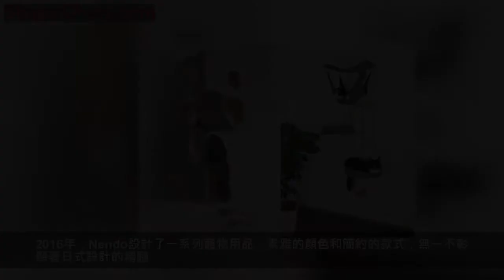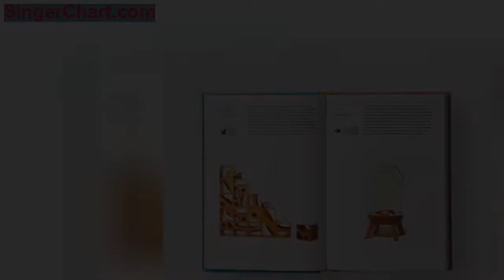給你一份寵愛，寵物家居美學指南！ 今天也和大家簡單分享一些設計師作品吧。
越來越多的毛孩子走進了我們的生活，成為了我們家庭的一份子。作為盡職盡責又有追求的鏟屎官，我們當然要為這些小寶貝們提供美麗的住所啦~
所以對於養寵物的家庭而言，從最開始設計家的時候，就可以把寵物作為一個重要的因素規划進來。
毛孩子們大部分時間都是在地板上度過的，挑選地板時可以優先考慮耐磨的複合地板。地板顏色可以根據寵物毛髮去選擇深淺，儘量掩藏掉落的毛髮。地毯顏色選擇也是同理，當然，挑選給力的吸塵器才是最重要的。
軟裝在保持顏值的同時可以選擇一些抗污耐磨的材質，再適當融入一些動物元素的裝飾會更有氛圍。
像桌子腿或沙髮腳這些地方可以纏上保護貓抓板。如果覺得影響美觀，不妨挑選一些有造型的貓抓板，妝點空間的同時也吸引著貓咪，減少對其他家具的損害。
給寵物留足夠的活動區域是極為重要的，尤其是對於宅屬性的貓而言，我們可以考慮利用起牆面。

縱向的空間並不會過多的占用人們的使用面積，卻能給貓主子們帶來一份快樂~同時也可以作為擱板使用，擺放書籍或一些裝飾品。

覺得工程浩大的話可以選擇局部空間或角落打造 ☟

或者直接像下圖這樣做個簡化版，看上去溫馨可愛☟
空間足夠又想省事的話，一個貓爬架可以解決所有問題。 ☟
那麼對於寵物必備的小窩而言，如果條件充足，可以利用櫥櫃或樓梯下方空間打造一個完美的寵物住所。
△這種隱形式寵物居所絕對是完美選擇，順便還能隱藏起寵物的用品和玩具等，保持清爽乾淨的視覺效果。

對於體型較大的寵物，我們可以在客廳或角落為它們鋪一塊舒適的軟墊，看上去特別溫馨。軟墊顏色切記不要太突兀，應與周圍家具和諧。
別忘了搭配掛畫和綠植，寵物居所同樣也是裝飾重點。周圍做一些點綴能更好地讓小窩融入家居環境，也低調彰顯著屋主對每一個角落的講究。

隨著寵物家居的發展，越來越多的設計師們開始關注這個領域，把寵物與人類的需求相結合，設計出一系列貌美又實用的寵物家具，讓我們有了更多美麗的選擇。
想要更專業去了解寵物家居設計的話，推薦大家可以去看一看由英國Phaidon出版社出版的《Pet-tecture: Design for Pets》，裡面收錄了許多出自大師之手的寵物家居，涵蓋了貓、狗、甚至包括魚、雞等充滿設計感的寵物用品。
△《Pet-tecture: Design for Pets》內頁
Yoh Komiyama
Yoh Komiyama 為貓咪設計了一款攀爬玩具，圓柱狀的木榫搭配大理石底座，如同一件藝術裝飾品一般輕而易舉地融入現代主義家居。
△「每個圓柱形柱子之間提供了一瞥的角度，傳達著貓和人的相互存在，保持兩者之間的隱秘聯繫，以獲得更親密的關係。」
Nendo
在設計界享有名氣的佐藤大和他的Nendo工作室，每年高產著數不清的驚喜。2016年，Nendo設計了一系列寵物用品，素雅的顏色和簡約的款式，無一不彰顯著日式設計的精髓。

△立方體形狀的狗屋由上下兩部分組成，中間由拉鏈連接。
△簡約的方形食物碗，裡面有線條浮雕，可以很清楚地檢查狗狗的食量。與花瓶相似的質感，也讓這款碗具很好的融入環境中。
△狗狗的玩具也充滿了雕塑般的美感。
Tuft + Paw
這款功能性十足的貓爬架來自於Tuft + Paw，由滑梯、繩子以及棲息架組成。是貓咪玩耍和睡覺的好選擇。

△Milo
清爽雅致的設計風格，與家居環境十分百搭，貓主子也玩得不亦樂乎~
IKEA
發布已久的宜家寵物系列「LURVIG」終於要在國內正式開售了，24款產品，包含了寵物們的吃喝玩樂。

Lurving是瑞典語毛茸茸的意思，這個系列自然而然是給家裡的毛孩子使用，毛抓板、小屋，牽引繩、寵物被套. 應有盡有。

Mpup
這款狗屋沙發來自寵物品牌Mpup，由設計師munseungji設計而成。
這款沙發在滿足寵物好奇心的同時，人們也可以悠閒地坐在沙發上。整個設計可愛又巧妙，為兩者建立起全新的聯繫。原木搭配淺灰色的設計，兼具美觀與使用。

Dote
為了滿足有時尚意識的愛寵人士，品牌Dote利用耐磨的可再生塑料和工業毛毯打造了一系列寵物用品。
△具有可塑性的毛氈毯子，可以彎曲和塑造成讓貓咪感興趣的隧道和小窩。
—「當你養了寵物，又很在意室內環境時，我們很難找到任何真正適合你的家居用品。」
—「我們想做一些你能適應的東西放在家裡，不管它是什麼樣的室內。」
儘自己所能，讓自己的寵物擁有一份簡單的幸福是許多寵物主人默默許下的承諾。因為有它們的陪伴，我們再也不孤單。
給它們最完美的寵愛，就是用心築起一個家，屬於你，也屬於它們。❤️